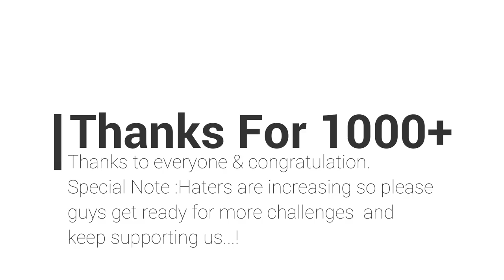Special Song: Tera Yaar Hoon Main | Ankush Bedi | Sonu Ke Titu Ki Sweety | Unstopped Music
Presenting the FRIENDSHIP ANTHEM full video song 'Tera Yaar Hoon Main' from the Bollywood movie "Sonu Ke Titu Ki Sweety".Cover By "Ankush Bedi".!

♫Singer – Ankush Bedi
♫Lyrics – Kumaar
♫Music Label -- Unstopped Music
Original Credits

♫Lyrics – Kumaar
♫Additional Vocals – Simerjit Kumar And Anita Bhatt
♫Arranged And Programmed By – Aditya Dev
♫Mixed And Mastered By – Shadaab Rayeen @ New Edge - Mumbai
♫Guitars Performed By – Mohit Dogra
♫Harpejji Performed By – Aditya Dev
♫Arijit Vocals Recorded By Zafar Ansari
♫Guitars And Addl. Vocals Recorded At Rochak Kohli Music Studio
♫Addl. Vocals Recorded At Wow&Flutter Studio By Rupak Thakur
♫Mix Assistants – Abhishek Sortey And Dhananjay Khapekar
♫Music Assistant – Singh Dhruva

Operator Codes:
1.Tera Yaar